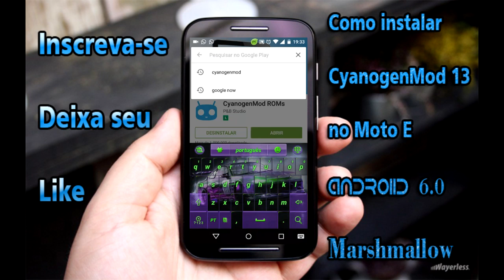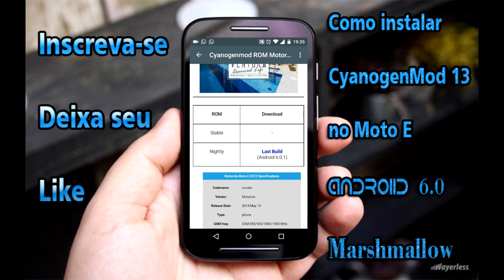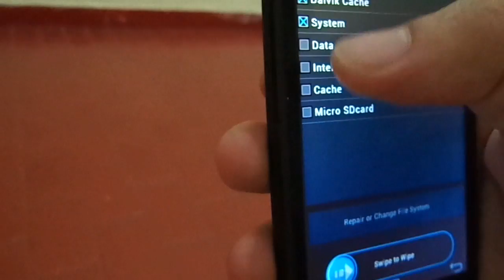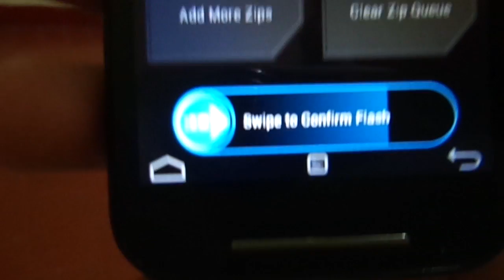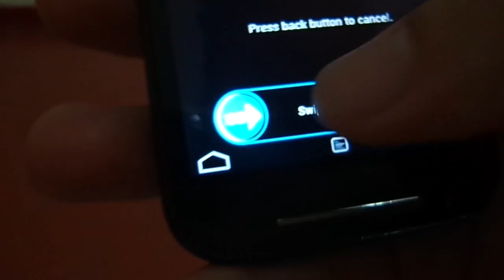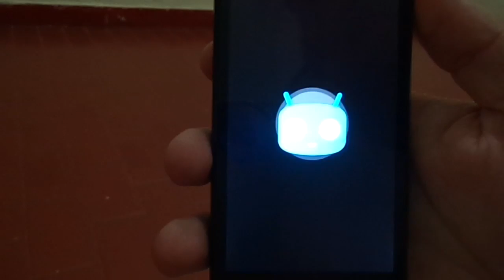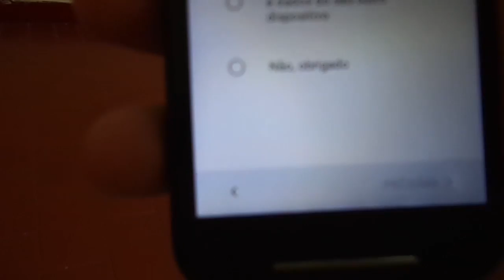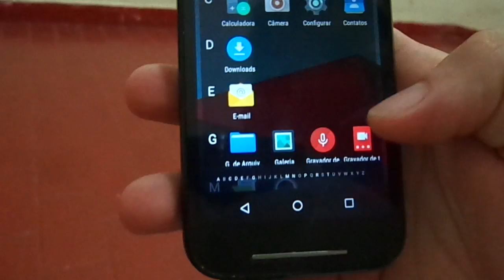Como instalar Android 6.0 no Moto E - CyanogenMod 13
Galera deixa seu joinha pra fortalecer aii

Compartilhem

Como instalar CyanogenMod 13 no Moto E Android 6 0 Marshmallow